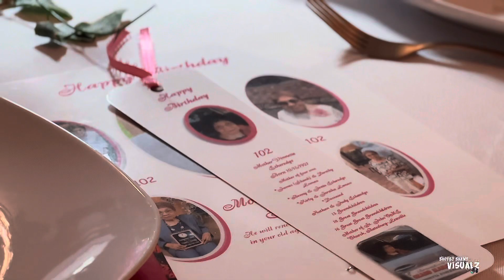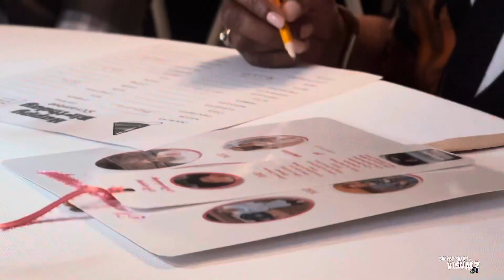102nd Birthday of Vinnette Etheredge